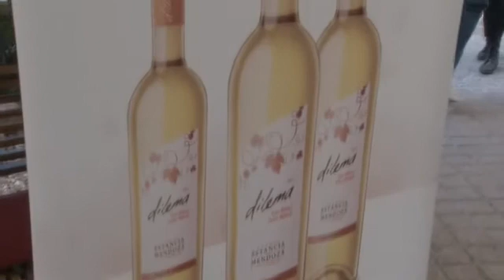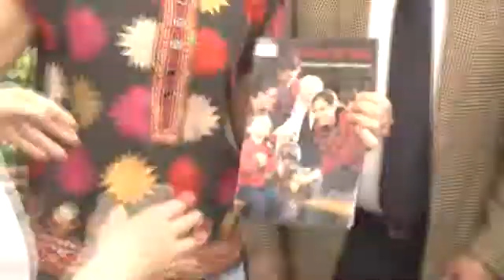COBERTURA RED101 - campaña de RSE de Fecovita "Brindate por la vida"